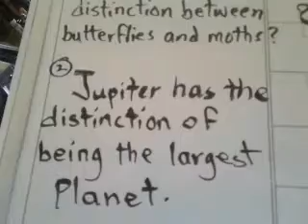American English for Farsi Speakers 22